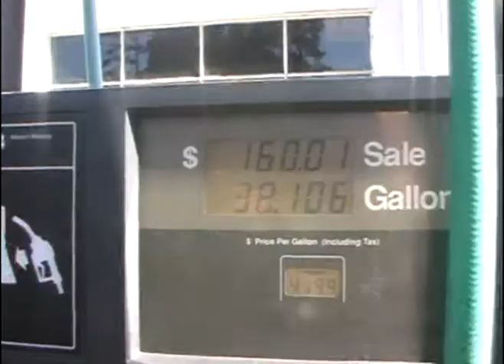The price of diesel back in September of 2008.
This was taken when we bought and picked up the 65 freightliner. With diesel @ $4.14 a gallon, 38 gallons of diesel fuel costed $160! It was hell filling up diesel trucks back in the summer! It pretty much burned a hole in your pocket. As of today, 2-27-08 diesel is about $2.15 a gallon.